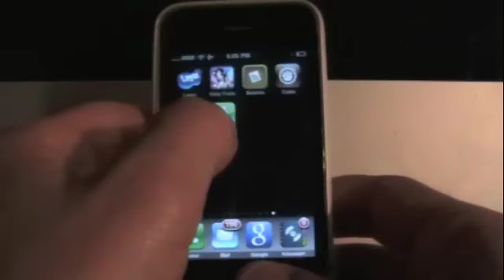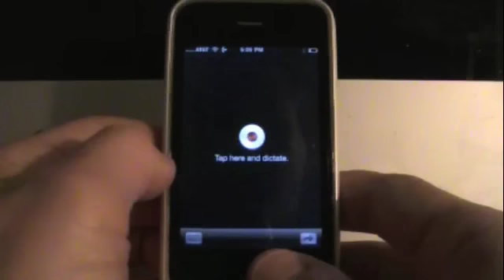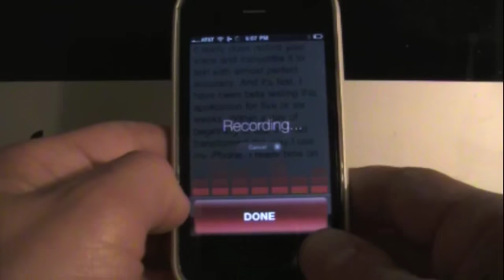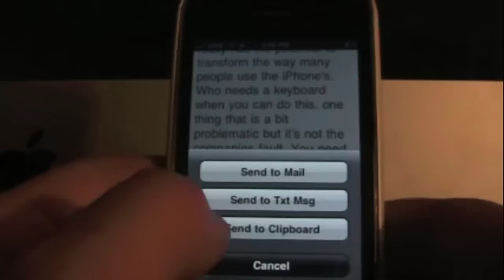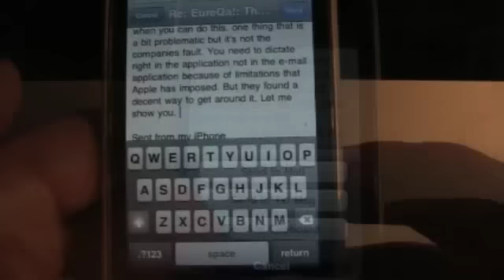Dragon for iPhone - Groundbreaking New iPhone Application -- And Gear Diary Has A Sneak Peak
Gear Diary has a sneak peak at an upcoming iPhone application that is going to change the way you send messages on your iPhone... and a whole lot more.